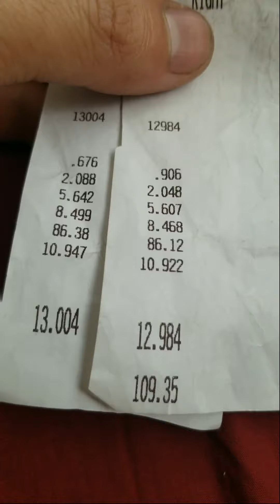J37 swap 8th gen Accord (FASTEST ALLMOTOR 12.98 on street tires 1/4)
My first 12s pass running on street tires
Grudgefest so no time on the board only a half cut slip.

Fbo untuned j37a4 Accord
Vs
J37a1 7th gen accord fastest pass (13.12)

Chevy SS (12.99) barely got him as u can see my light came on at the end for winning lol